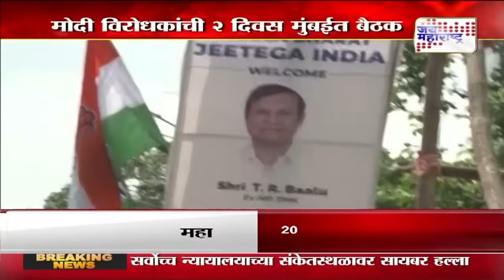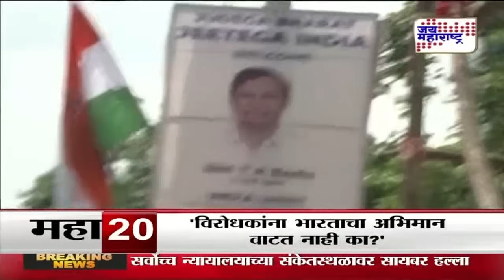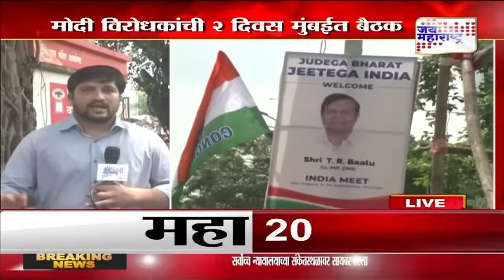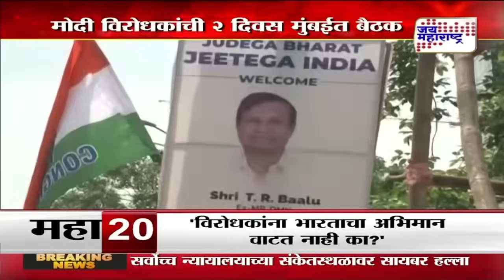Modi Opponent Meet | मोदी विरोधकांच्या बैठकीची जय्यत तयारी | Marathi News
Yours Queries